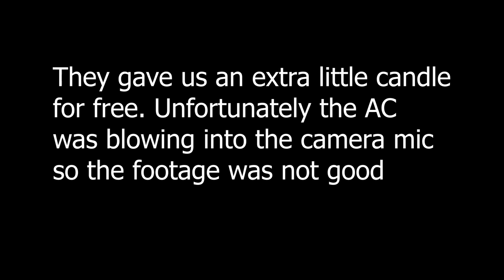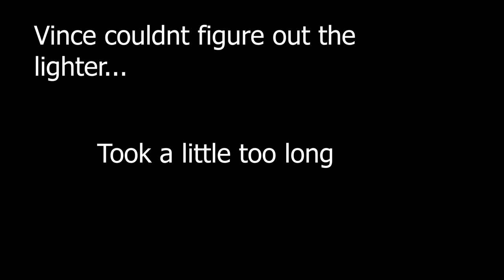PICKING UP DRAKE'S CANDLE IN TORONTO ($100???)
Vince & Angelo head to Kandl Aristique in Toronto to pick up Drake's new candle line!! Did y'all pick any up?? Is Better World Fragrance House the best candle in the world & is it worth the steep pricing?? Let us know & give us ideas of where to head next!!!

Shop @ Kandl Artistique in Toronto: 88 Avenue Rd, Toronto, ON M5R 2H2

Let's always start right off the rip!! Vince's goal was to always cut to the chase & get right off the rip in his dream for content creation!! Based out of the Greater Toronto Area, we refuse to comply to the status norm & always keep it real by talking about what & when we want to!!! We create a diverse range of the video content & additionally our podcast titled "The Rip" on all streaming platforms!!!

Check us out on Instagram, Twitter, TikTok, Facebook, & here on YouTube!! You can tune into "The Rip" on SoundCloud, Spotify, & Apple Podcasts as an alternative to here!!!

Constant appreciation goes out to Angelo Grande, Anthony Grande, Sam Iozzo, Suk Boparai, & Eman Lipari for constantly helping us grow on the inside & outside!! From editing to sending emails, thank you!!!

You can check out everything OTR related at @offtherip.otr !!! Our personal accounts you can follow are: @vince_iozzo @grandaay @anthonygrande77 @samanthaiozzo @sukboparai & @emanuel1771lipari !!!